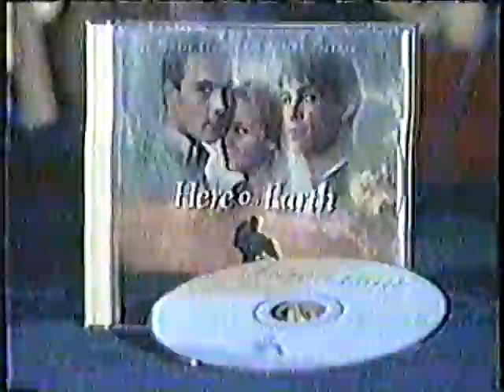Jessica Simpson & Nick Lachey *Where You Are* Donny & Marie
Sorry for the bad quality this is the only version I have.